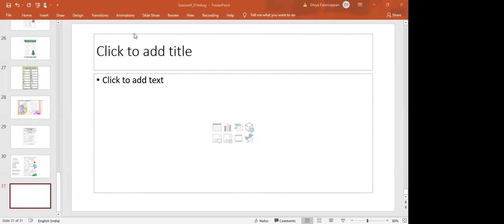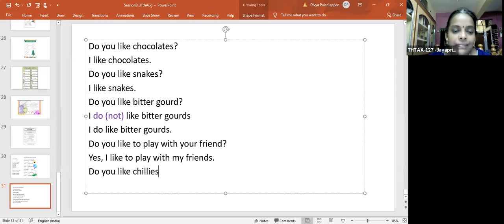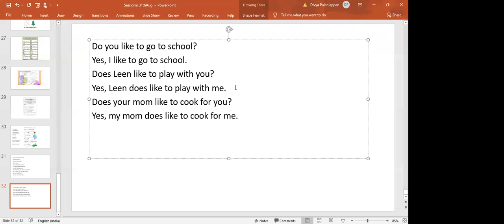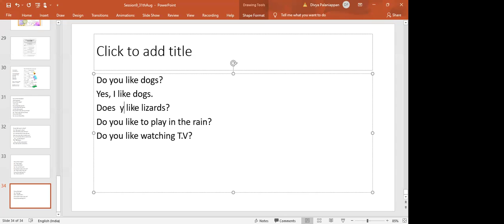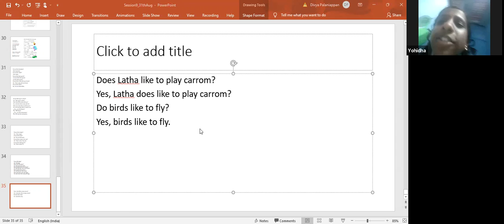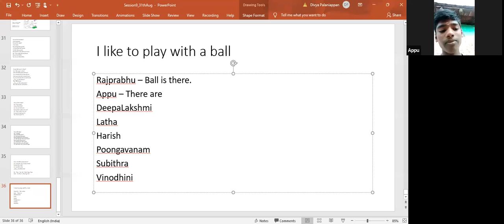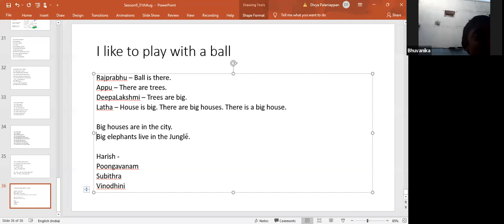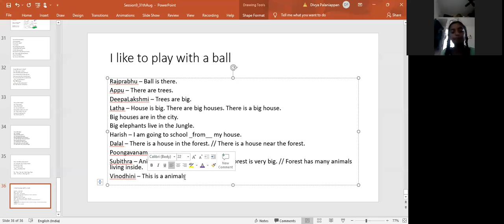English with Ms.Divya Palaniappan